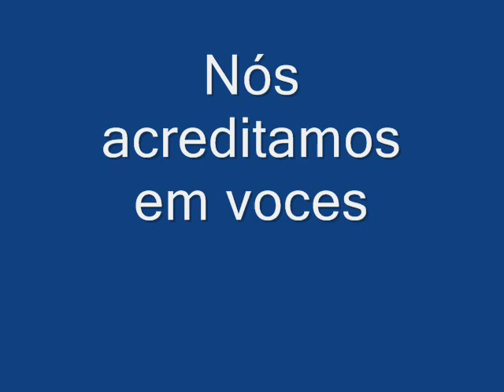Maristas de Carcavelos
Filme de motivação feito pelo Mister João Fitas para equipa dos Maristas antes do jogo com o Cascais no torneio de Castelo de Vide